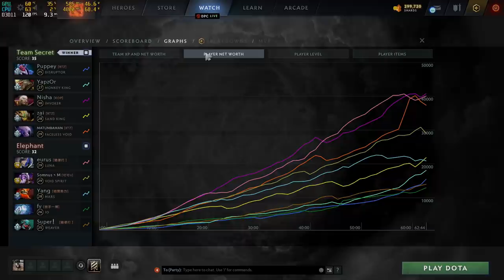ANTI-AGHANISM (Dota 2 - The International 10)